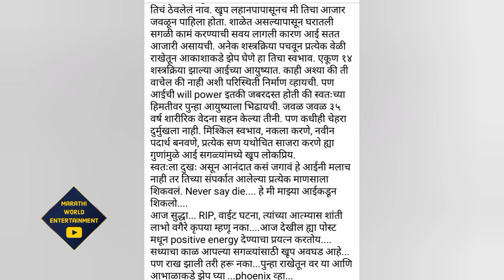मुलगी झाली हो मधील या कलाकाराच्या आईचं दुःखद निधन | Mulgi Zali Ho | Star Pravah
मुलगी झाली हो मधील या कलाकाराच्या आईचं दुःखद निधन...